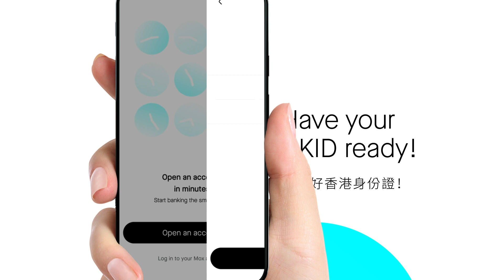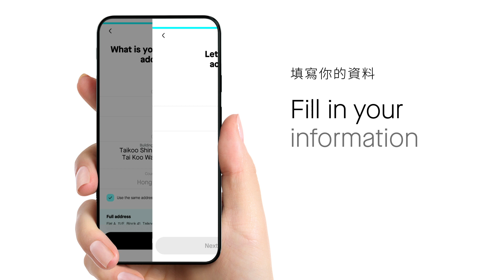開立戶口 輕鬆實現 | Open your account. It’s that easy.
只要有一部電話、一張身份證，幾分鐘就可以開立Mox戶口😎。無需影印或提交實體個人資料，方便 ✅ 、安全✅，更安心✅。簡易登記，開戶後入錢即用！

由Mox開始，不一樣的銀行服務。

Just get your phone and HKID ready, and you can open your Mox account in minutes. No need to photocopy your personal information or hand in any papers - smarter ✅ faster ✅ and much safer✅. Just add money to start using your Mox account right away!

Mox. A different way of banking.

🔊Follow Mox Facebook專頁及Instagram，緊貼最新資訊。